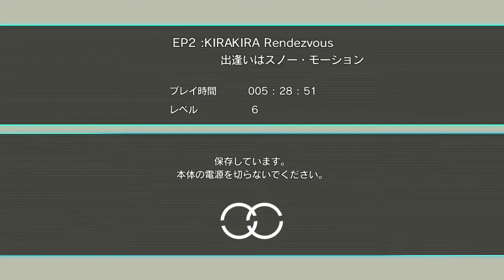E.X. Troopers 10 (PS3, Action, Japanese)